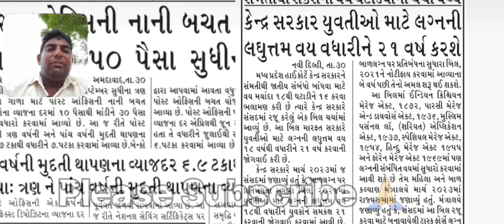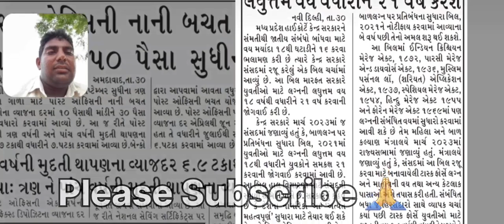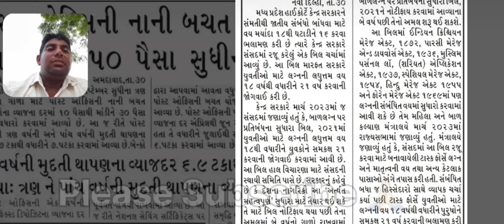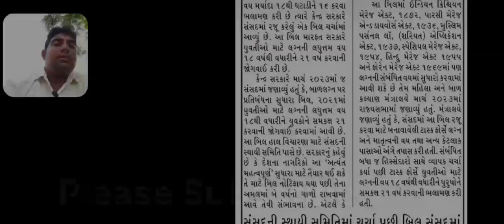યુવતીઓની લગ્ન કરવાની ઉંમર ૧૮ વર્ષ ઘટાડીને ૧૬ વર્ષ કરીન્યૂઝ કટીંગની શું છે વાસ્તવિકતા તો જુઓ વિડીયોને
યુવતીઓ માટે લગ્ન કરવાની ઉંમર કેન્દ્ર સરકારે 18 વર્ષથી વધારીને 21 વર્ષ કરી છે એટલે કે યુવાનોને સમતુલ્ય કરી છે મધ્યપ્રદેશની અંદર એક અરજી કરવામાં આવી હતી કે યુવતીઓની લગ્ન કરવાની ઉંમર 18 વર્ષથી ઘટાડીને 16 વર્ષ કરવા વિનંતી કરી છે ત્યારે કેન્દ્ર સરકાર દ્વારા એમના દ્વારા એક એક કાયદો બહાર પાડવામાં આવ્યો છે કે તેની અંદર બે વર્ષ બાદ યુવતીઓને લગ્ન કરવાની ઉંમર 18 વર્ષની જગ્યાએથી 21 વર્ષની કરવામાં આવશે
તેના પાછળનું કારણ એ છે કે બાળ લગ્ન ટાળી શકાય અને જે યુવતીઓના લગ્ન થાય તેમને ઉંમર મોટી હોય તો પ્રજ્ઞનસી વખતે કોઈપણ પ્રકારની પ્રોબ્લેમ નથી તેના માટે સરકારે સમજી વિચારી અને 21 વર્ષની ઉંમર માટેનો જે કાયદો છે તે સરકાર ટૂંક સમયની અંદર અમલમાં મૂકવાની છે

વનાભાઈ વ્લોગ, વનાભાઈ પિલુડા,વનાભાઈ થરાદ

આભાર